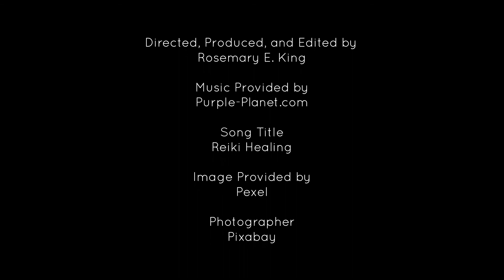Day 3 Heal Yourself From Within Challenge: Distance Reiki Healing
Enjoy this 30 minutes of Distance Reiki Energy.   You may want to go into a comfortable and relaxing position, or you can listen to this while working or doing something.  The choice is yours.

Invocation

Father, Mother, God; Divine Loving & Holy Energy,
I send distane Reiki to those that watch and wish to receive.  May this Reiki energy serve their highest good and greatest needs.

May this Reiki energy also heal those that watch/listen to this video in all their lives, past, present, and future.  May this Reiki energy extend to their family and ancestors to heal any trauma, disappointments, illnesses, etc.

Let the healing energy of Reiki transform their lives positively and joyfully.

The symbols I used for this healing are
Cho Ku Rei, Sei He Ki, Hon She Ze Sho Nen, Dai Ko Myo, and Len So My

The song is titled: Reiki Healing

Background Image is provided by Pexels.com with credit given to Pixabay

It is not intended as a substitute for advice from your health care provider or physician. and associated videos cannot be used to make a diagnosis or treat any health condition. The medical information in this video is provided “as is” without any representations or warranties, express or implied.